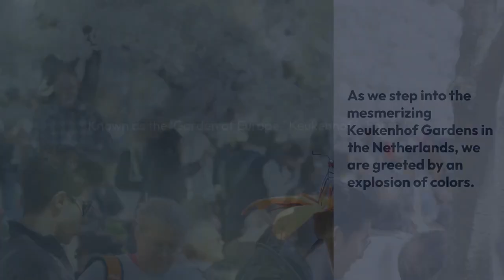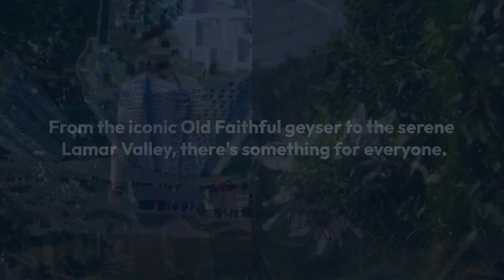"A Journey Through Stunning Flower Gardens and Nature's Wonders"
Welcome to Jig's Tech Knowledge!
 🌸 Immerse yourself in the mesmerizing beauty of nature as we explore some of the most stunning flower gardens and breathtaking nature spots around the world. From the vibrant Keukenhof Gardens in the Netherlands to the serene landscapes of Yellowstone National Park, this video takes you on a visual journey through nature's wonders.

Discover hidden gems and local parks that you can visit to experience the tranquility and splendor of nature up close. Whether you're a nature enthusiast, a photography lover, or simply looking for a moment of peace, this video has something for everyone.

Sit back, relax, and let the captivating visuals and soothing music transport you to a world of floral beauty and natural landscapes. Share your favorite nature spots in the comments below – we’d love to hear from you!